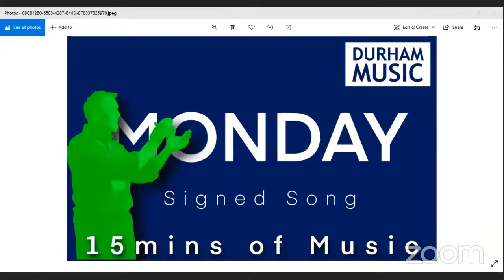15mins of Music - Signed Song